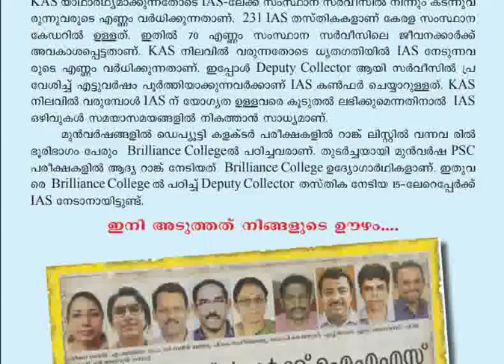KAS - A Stepping Stone to IAS